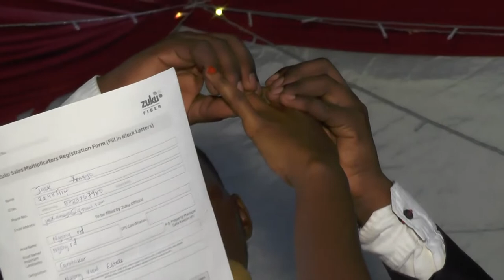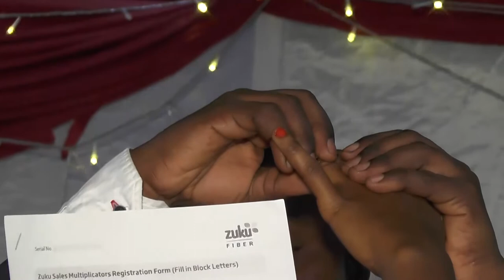PART.1.MARIAGE DE SAMUEL KWIZERA NA LEA NZEYIMA @ NDIZEYE ODIFAX NA NSABIMANA NADIA 16.02.2020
Kora share
KORA LIKE na comment may God bless you!